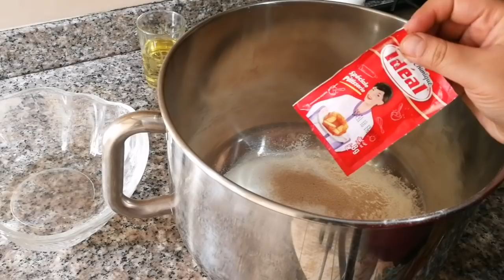الكعك الخامر بالحليب هش و قطني احسن من الذي يباع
الكعك الخامر
المكونات
بيضة + م ص خميرة الخبز + م ك نافع و حبة حلاوة + 4 غ خميرة الحلوى + قبصة ملح + حليب + نصف كاس زيت + نصف كيلو دقيق + نصف كاس سكر